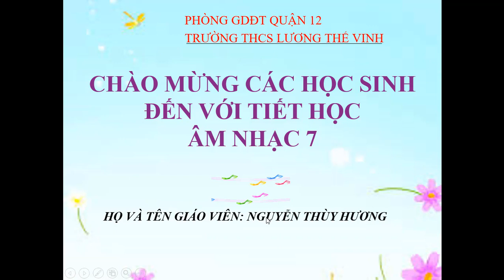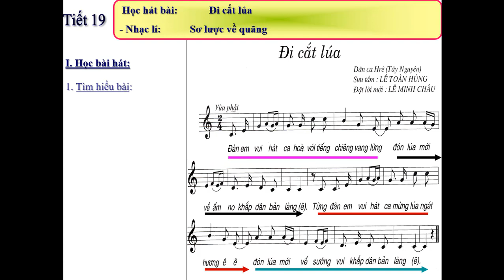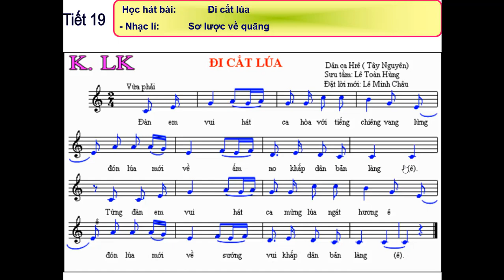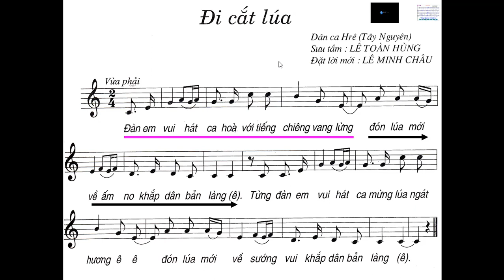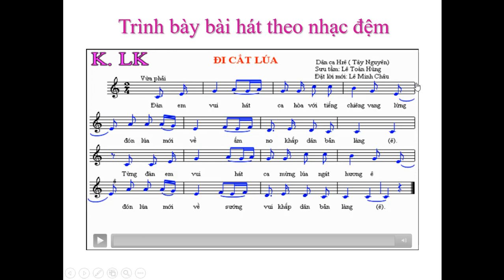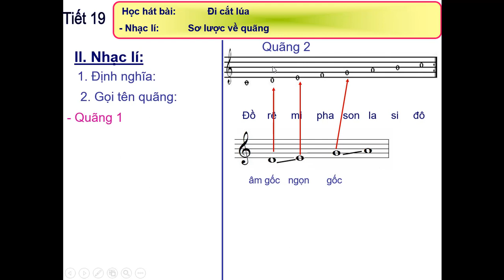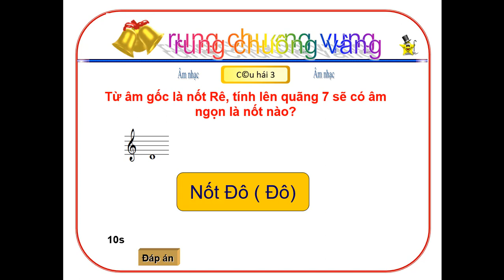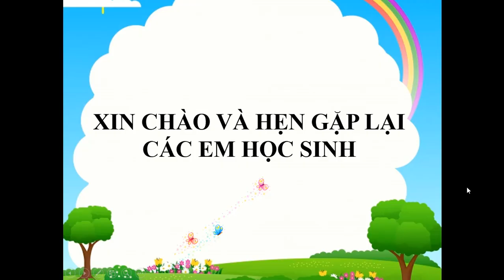Tiết 19 L7